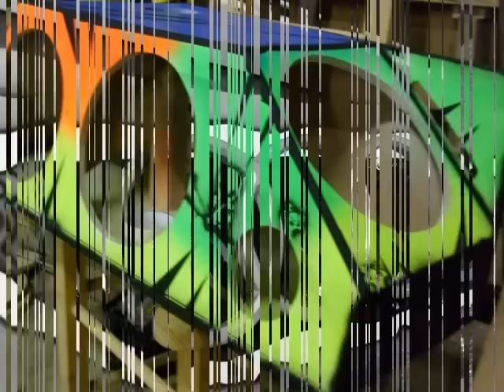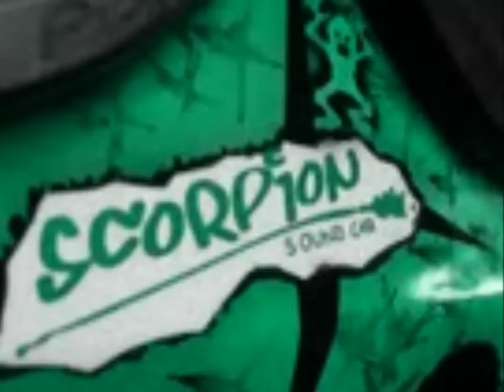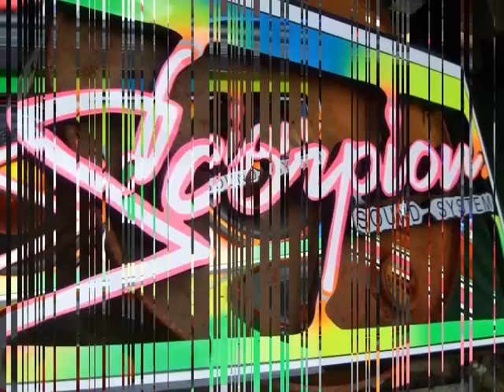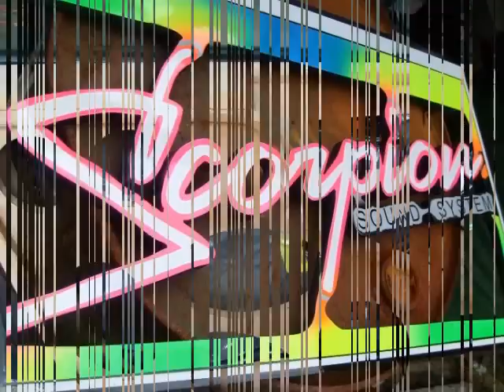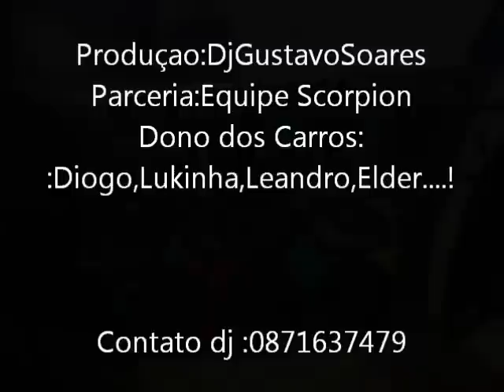Equipe Scorpion Sound system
SCORPION SOUND CAR
Aqui seu som bate mais forte!

Proprietario:Elder